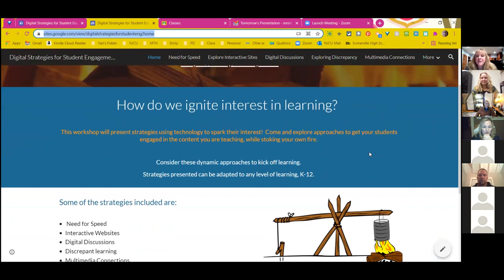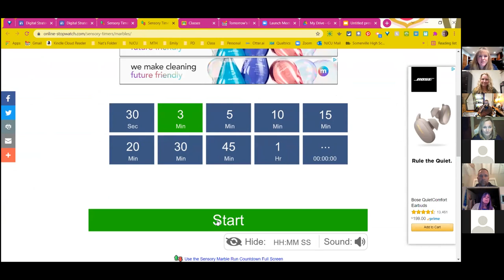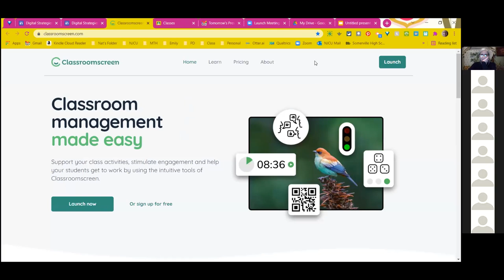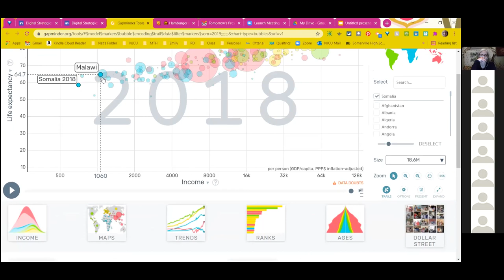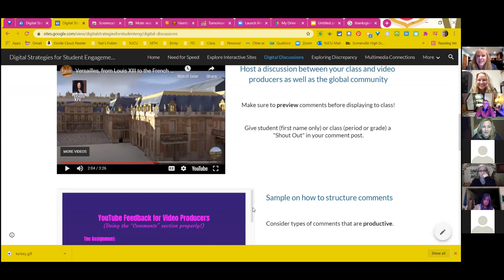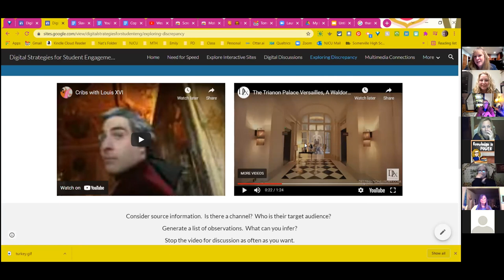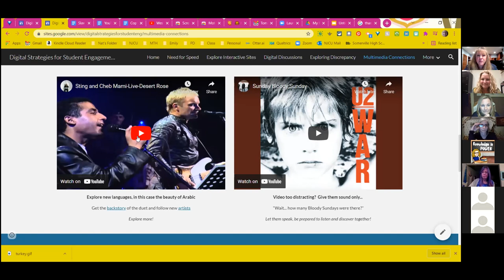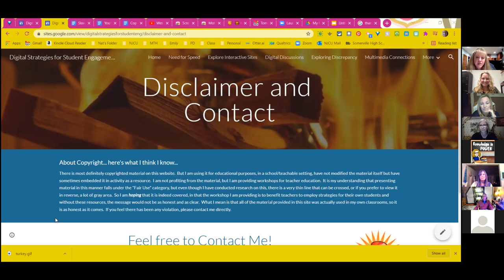Spark Student Engagement! with Digitally Enhanced Strategies - Michelle Zgombic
Discover innovative ways to spark student interest in learning. This workshop will support the participant in learning how to use strategies such as speed, discrepant learning, sleuthing, interactives and discussion to get students engaged and motivated. The presenter will showcase how to support these strategies using digital techniques and resources. A Google site with samples and tutorial screencasts will be provided as a resource for all attendees to reference both during and after the session.